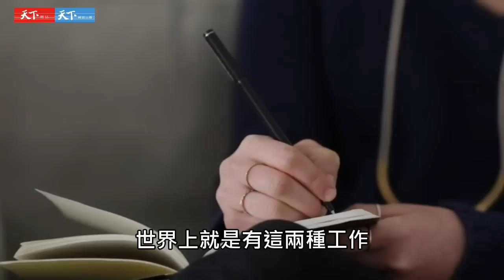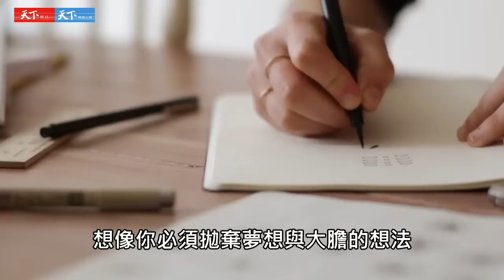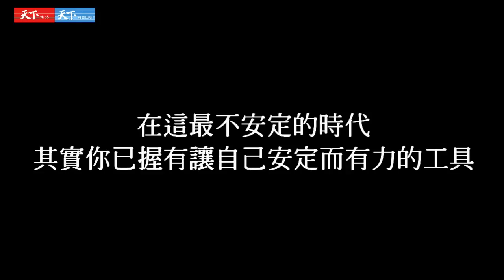走在恐懼與挫折的路上，發現天賦與熱情《夢想一直都在，等待你重新啟程》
用心回顧的過往經歷，一定會看見夢想早已留下的痕跡，
最深的困惑、挫折之處，正是你熱情之所在。
發掘天賦該做的事情，學習一個持久可行的模式，
你就能夠創造全新生活與工作型式。

商業週刊、蘋果日報、遠見華人職場專欄作家/謝文憲   專文推薦！

工作有兩種，一種是擴展別人的視野與收益，
一種是有助於實現自己的人生目標。
你的工作，是哪一種？
恐懼有兩種，一種是對於失敗的恐懼，
一種是對微不足道的恐懼。
能夠驅動你的，是哪一種？

我們每個人都有與生俱來的天賦與熱情，
因為挫折，我們避而不敢正視了；
為了必須付帳單，你害怕拿自己來冒險，
而讓自己安於從事毫無滿足感、甚至不開心的工作。

其實夢想一直都在，實現夢想，
我們不用等任何人認可，只要有一套行動方案！

作者班．阿蒙特（Ben Arment）經營「夢想之年」
（Dream Year）教育組織，旨在幫助人實踐夢想，
每年為上千名創作者、夢想家與創業者舉辦研討會，
改變許多人的生命。

他建構一套找到天賦、將熱情與現實結合的方法，
把夢想拆解為可以落實的計畫，
用一年的規劃，讓夢想、清晰、成形、成為改變生命的動力！

在這最不安定的時代，
其實你已握有讓自己安定最強而有力的工具，
那就是去實踐夢想！